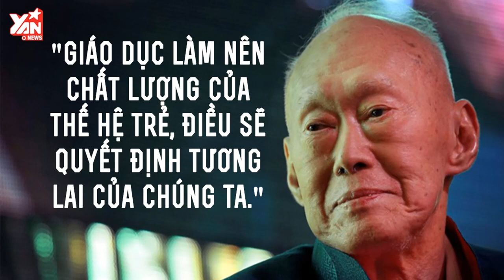GIÁO DỤC - Bí Quyết Phát Triển Của Singapore Và Bài Học Cho Việt Nam